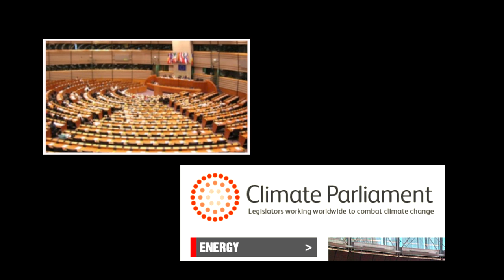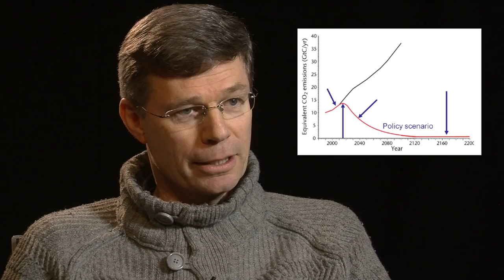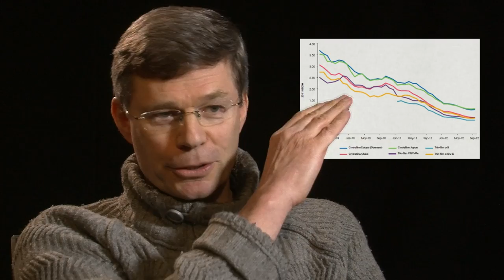NIck Dunlop Makes the Case for Sustainable Energy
At a time when the urgency of tackling climate change is greater than ever, leading some environmentalists to switch to backing nuclear power, Nick Dunlop, Secretary-General of the Climate Parliament, argues passionately that clean, renewable energy is both practical our best option. We've been thinking too small, he says; we need to start building a global energy system, for example bringing the solar energy from the deserts of North Africa to power homes throughout Europe.